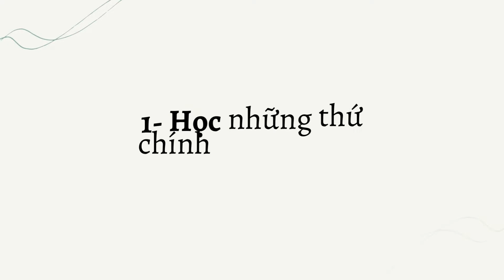[Milog] #2 Sự Thiệt Thấu Lòng: Học - Hành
Học để hành thì học thứ gì?
Học để Hành và Hành trợ Học thì sẽ ra làm sao?
Mong rằng các quí vị tìm được những đường hướng chân chánh cho mình qua MiLog kì này.

Địa chỉ: 22/48, đường Mạc Đĩnh Chi, An Cư, Ninh Kiều, Cần Thơ
Điện thoại: 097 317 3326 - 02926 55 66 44